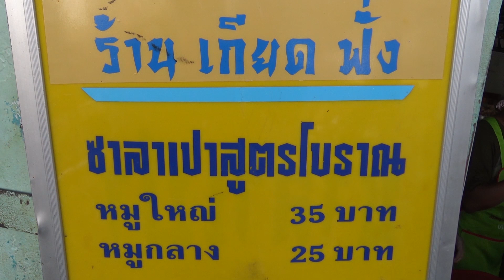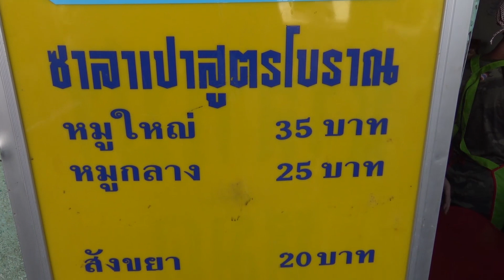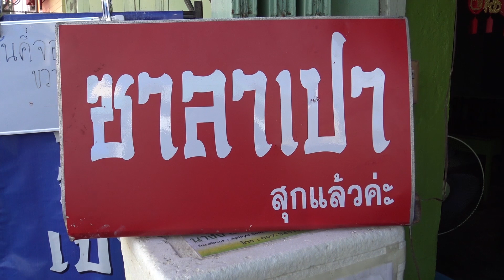@สงขลา#ซาลาเปาบิ๊กไซค์!!เจอลูกเดียวจุก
สงขลา-สีสันซาลาเปาลูกใหญ่บิ๊กไซค์ ร้านเกียดฟั่ง ย่านถนนนางงามเมืองสงขลา ลูกเดียว 35 บาท อิ่มได้ทั้งวัน เป็นสูตรโบราณร้านเก่าแก่ยาวนานมาจนถึงรุ่นที่ 3 ลูกค้าบางคนกินตั้งแต่เล็กจนโต บางคนก็ขับรถมาซื้อจากหาดใหญ่ เปิดขายประมาณ 9โมงครึ่ง

ซาลาเปาบิ๊กใซค์มีเฉพาะไส้หมู 35 บาท ลูกกลาง 25 และลูกเล็ก 20 บาท ส่วนซาลาเปาไส้หวานและไส้ถั่วดำ ลูกละ 20 บาท
Songkhla-Colorful buns, big balls, big size shop Nang Ngam Road area, Songkhla, one child, 35 baht, can be full all day. It is an ancient recipe of a long-established shop until the 3rd generation. Some customers eat from small to large. Some people drive to buy from Hat Yai. Open for sale around 9:30 a.m. Big size steamed buns, only pork buns are available for 35 baht, medium ones 25 and small ones are 20 baht, while sweet and black bean buns are 20 baht each.